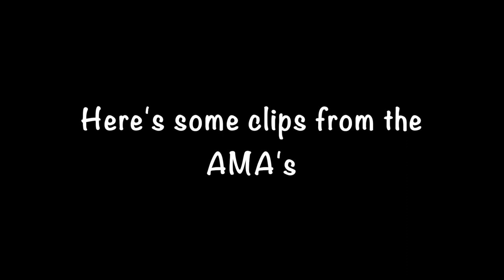WORKING BACKSTAGE AT THE AMA'S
I got the opportunity to work backstage.
sabrina carpenter, lindsey sterling, jesse mccartney, MKTO, zara larsson, logan henderson to name a few of the people